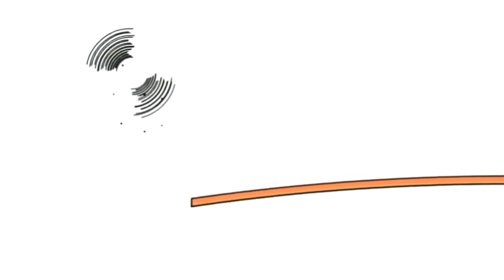16 травня 2020 р.